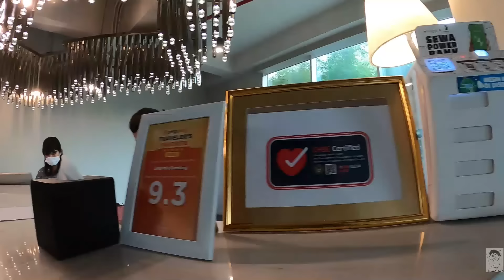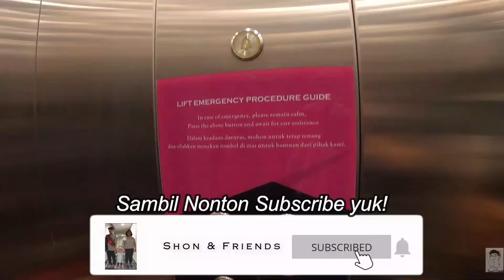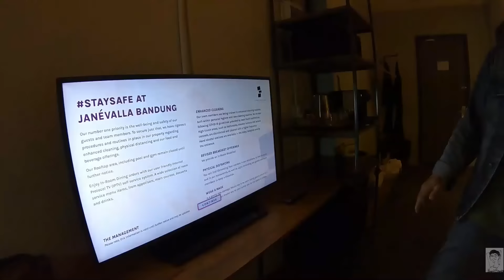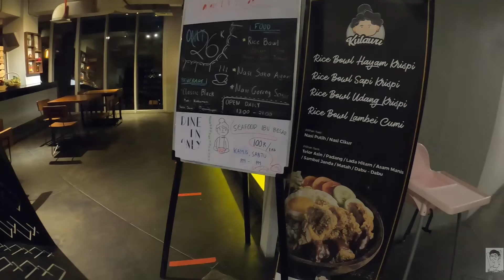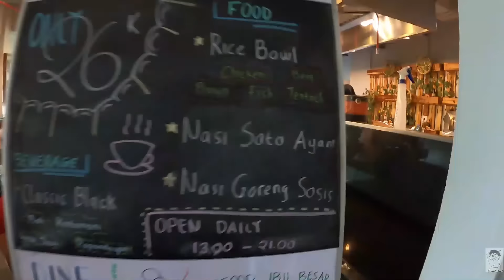Hotel Janevalla Bandung 2021 - Industrial Minimalis 24 Hour Stay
Keunggulan hotel ini kita bisa Check in kapan aja, sistem 24 jam.
Video ini diambil sebelum PPKM Darurat.